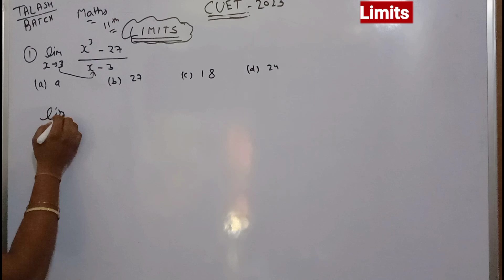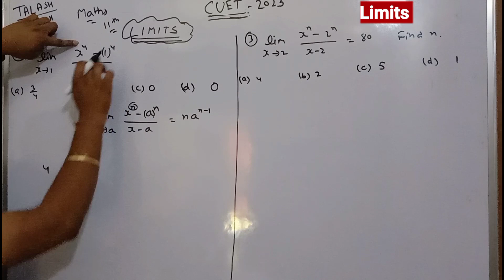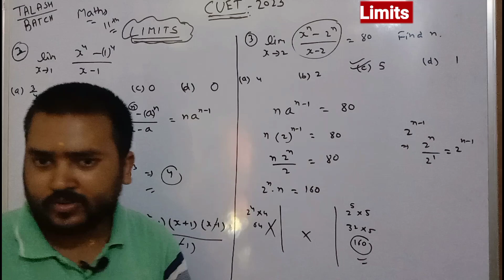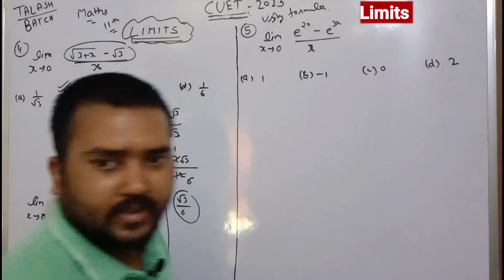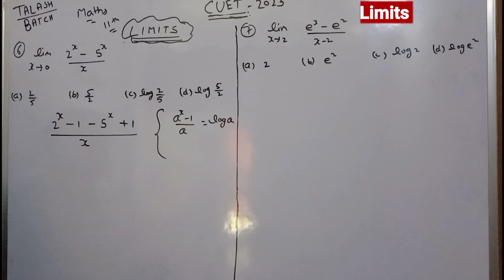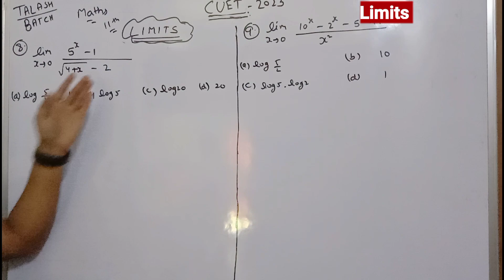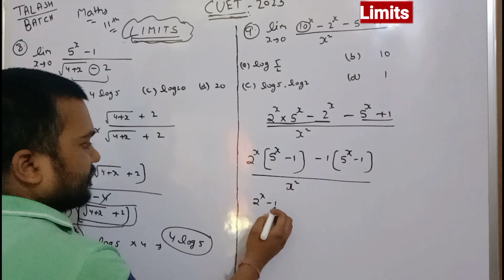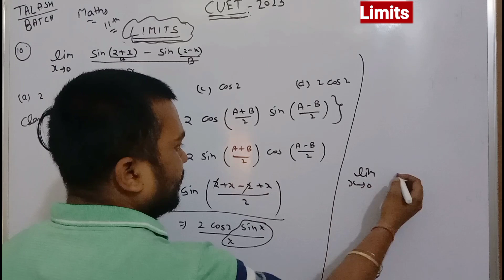limits ~Most Important Question//cuet2023